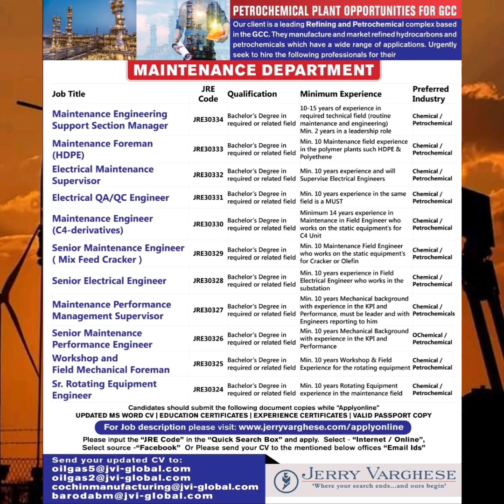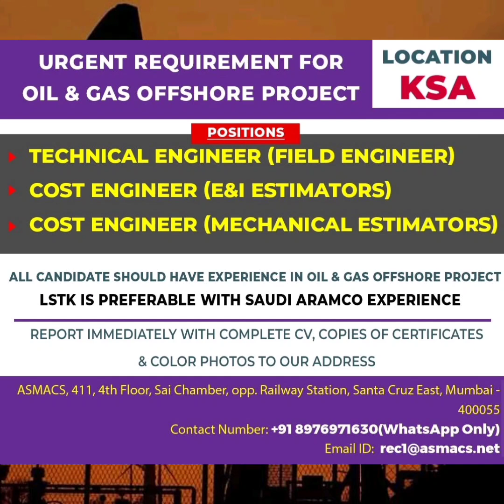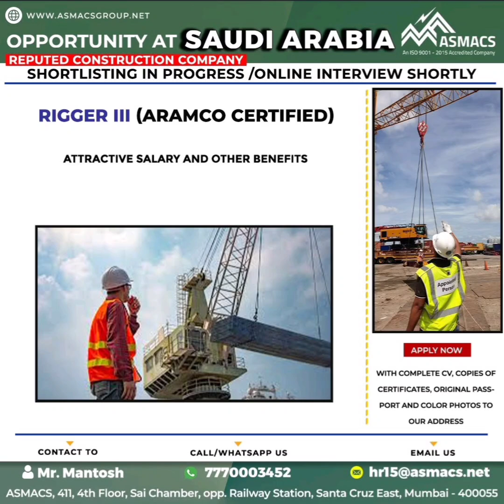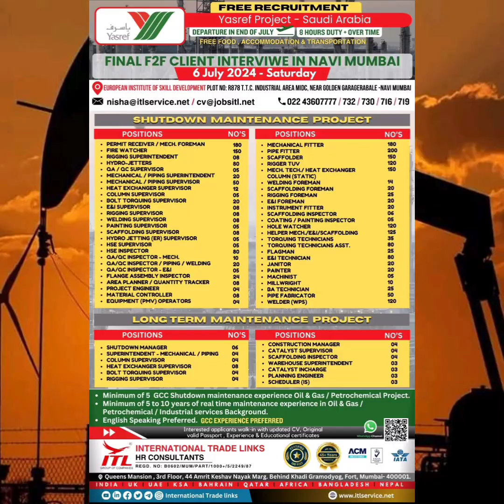5 July Abroad jobs newspaper @gulfcareersjob Gulf Jobs @gulfcareersjob